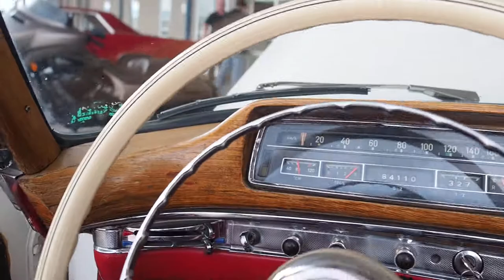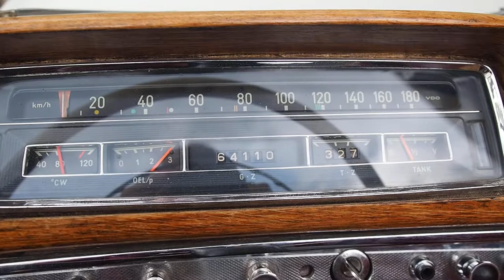1957 Mercedes 220S Cabriolet For Sale Rare Must See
1 of 110 Mercedes 220S Cabriolets documented to still exist today
Believed to have 64,090 kilometers (39,824 original miles)
1 family owned since 1980
Original wood dash still in the car
Restored in the mid-1980s with restoration photos
Original numbers matching engine and chassis
2.2L inline 6 cylinder engine
4-speed on the column
Professionally appraised at $94,000
Original service book and restoration photos/records included

Offered by Cars Remember When Auto Sales is this survivor 1957 Mercedes-Benz 220S Cabriolet. Produced from March 1956 to October 1959, the 220S was built in sedan, coupe and cabriolet configurations. They only made 1,066 of the combined coupe/cabriolets in 1957 with only 110 cabriolets known to exist today.

This specific 220S went through a restoration in Germany receiving new paint and interior upholstery. Since restoration, it was imported to the United States and was stored in a garage in Grand Junction, Colorado and driven to an occasional car show. It has lived the majority of the last 30 years in that garage.

Frame and Engine number 7504326 matches the VIN. The drivetrain of this Mercedes 220S is all-original and still operating smoothly like the day it was new. This is one incredible collector car and you will never find another one like it. Seize the opportunity to make it yours while you can!